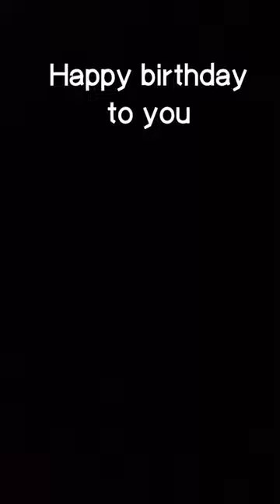sourav Joshi vloger ka dance 😂souravjoshivlogs shortvideo #